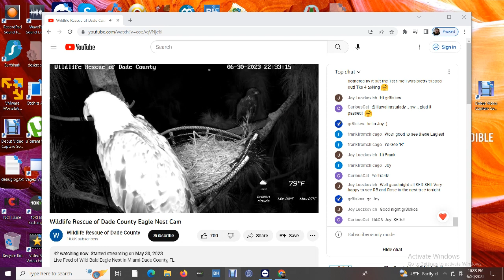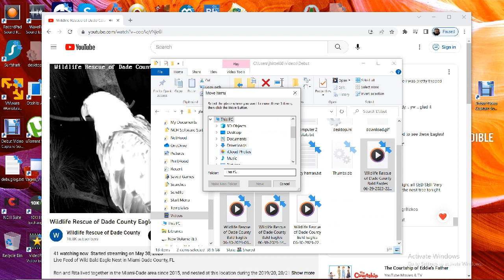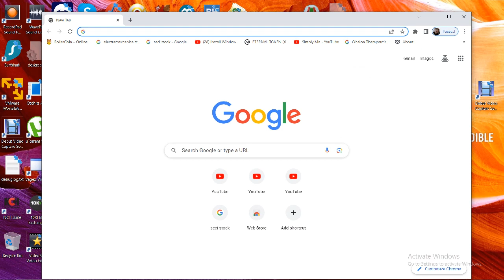Wildlife Rescue of Dade County Bald Eagles 06/30/2023 22:08